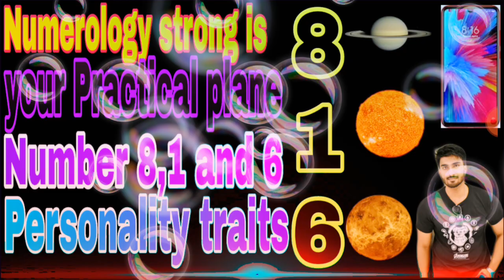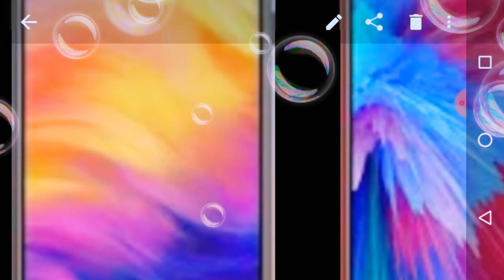| Numerology strong is your Practical plane I Number 8,1 and 6 Personality traits | SUVO TV IN HINDI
| Numerology strong is your Practical plane I Number 8,1 and 6 Personality traits | SUVO TV IN HINDI AND BANGALI

यह वीडियो आपको उनकी जन्म तिथि में न्यूमरोलॉजी नंबर 8,1 और 6 के साथ पैदा हुए लोगों की बुनियादी विशेषताओं / व्यक्तित्व की जानकारी देगा।  प्रैक्टिकल प्लेन क्या है?  अपने संख्यात्मक चार्ट / जन्म तिथि में 8,1 और 6 नंबर वाले लोगों ने प्रैक्टिकल प्लेन की लाइन पूरी कर ली है, जिसका अर्थ है "प्रायोगिक" नंबर 8 का अर्थ है शनि (शनि), 1 का मतलब सूर्य (राजा) और 6 का मतलब शुक्र है।  ये लोग अपने दृष्टिकोण में अत्यधिक व्यावहारिक हैं और समाज में क्रांति पैदा करने की क्षमता रखते हैं।  प्रमुख उदाहरण हमारे अपने स्वयं के महात्मा गांधी जी हैं जिनकी जन्म तिथि 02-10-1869 व्यक्तित्व लक्षण - तार्किक, गहरी-विविधता, अच्छा है

Hi guys .